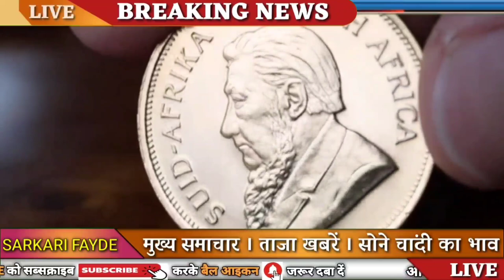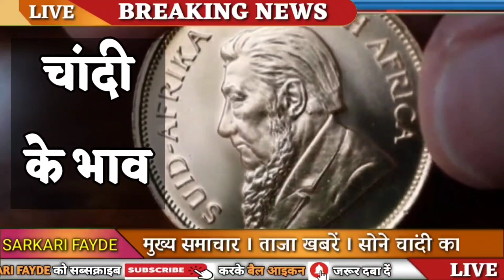Today Gold Price, sone ka bhav, chandi ka bhav, sone chandi ke bhav, gold rate today, Silver prices